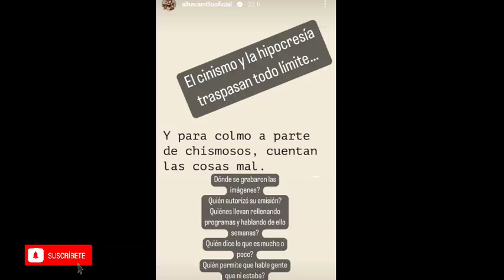💥COMUNICADO de Alba Carrillo por Jorge Pérez, con GRAVE ERROR al descubierto